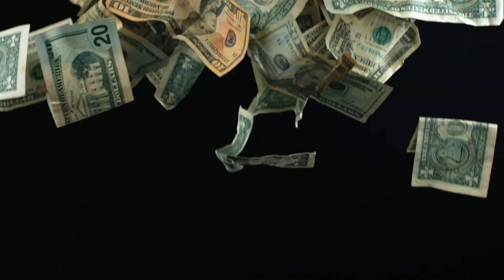Mi HERENCIA Divina ¡Ahora!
Toda riqueza es nuestra herencia. Dios nos ha hecho participes de ello. Y si no hemos empezado a disfrutar de esta herencia es porque no las hemos reconocido ni reclamado, o quizá porque no lo sabemos.  Hoy es un momento excelente ara reclamarla ya que todo está dispuesto para que venga a nosotros. La riqueza nos pertenece por derecho divino.
Tu herencia beneficia a otros, por eso no te puede ser negada y es urgente que llegue a ti.

Sigue en Facebook betrained.pnl.coaching